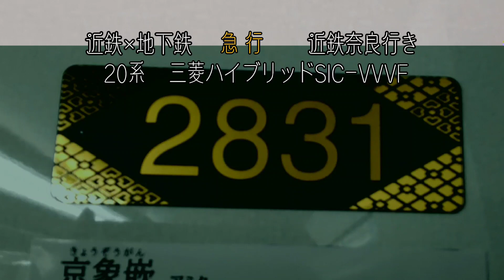【三菱ハイブリッドSIC-VVVF走行音】近鉄×地下鉄「急行」20系 京都国際会館→近鉄奈良間走行音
所々によって「ジー」という音が混ざってるのですが、何か分からないのでこの音の正体特定出来た方、コメント欄にて教えてください💦🙏

今回は京都市営地下鉄烏丸線等で活躍する20系の三菱ハイブリッドSIC-VVVF音を、京都市営地下鉄烏丸線全区間と近鉄京都線の全区間･奈良線の一部区間を通じてお送りします。
ぜひ最後までゆっくりお聴き下さい(*^^*)

【列車紹介】
急行　近鉄奈良行き
20系2131F
【停車駅一覧】
･国際会館（こくさいかいかん）
･松ヶ崎（まつがさき）
･北山（きたやま）
･北大路（きたおおじ）
･鞍馬口（くらまぐち）
･今出川（いまでがわ）
･丸太町（まるたまち）
･烏丸御池（からすまおいけ）
･四条（しじょう）
･五条（ごじょう）
･京都（きょうと）
･九条（くじょう）
･十条（じゅうじょう）
･くいな橋（くいなばし）
･竹田（たけだ）
･近鉄丹波橋（きんてつたんばばし）
･桃山御陵前（ももやまごりょうまえ）
･大久保（おおくぼ）
･新田辺（しんたなべ）
･新祝園（しんほうその）
･高の原（たかのはら）
･大和西大寺（やまとさいだいじ）
･新大宮（しんおおみや）
･近鉄奈良（きんてつなら）

00:00 国際会館→松ヶ崎
02:40 松ヶ崎→北山
04:30 北山→北大路
06:50 北大路→鞍馬口
08:20 鞍馬口→今出川
10:00 今出川→丸太町
12:20 丸太町→烏丸御池
14:20 烏丸御池→四条
16:10 四条→五条
17:50 五条→京都
20:10 京都→九条
21:50 九条→十条
23:10 十条→くいな橋
25:00 くいな橋→竹田
26:50 竹田→近鉄丹波橋
30:10 近鉄丹波橋→桃山御陵前
31:40 桃山御陵前→大久保
39:00 大久保→新田辺
44:30 新田辺→新祝園
50:50 新祝園→高の原
55:00 高の原→大和西大寺
1:02:30 大和西大寺→新大宮
1:05:00 新大宮→近鉄奈良

数ある動画の中から、この動画を視聴頂きましてありがとうございます！！
当チャンネルは主に西日本の鉄道車両の走行音･VVVF音を収録･投稿しております。ちょくちょく前面展望･側面展望や鉄道模型（Nゲージ等）など、走行音以外にも投稿しております。

投稿頻度に関しては、short動画は基本的に毎日更新していますが、長編動画は基本的にランダムになります。

TwitterやInstagramでは、日々の撮り鉄活動といった投稿等もしています。IDは下記に記載していますので、フォロー等、是非宜しくお願いします！！